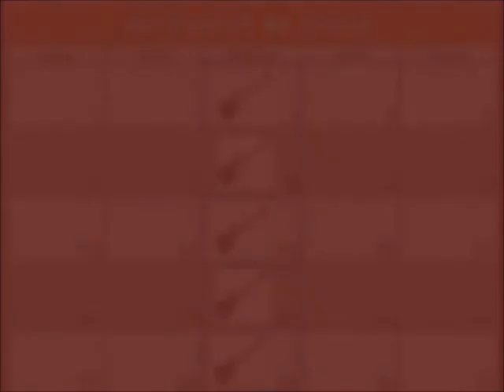HOTEL CALIFORNIA - The Eagles (COVER BAJO)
Una canción que fué un reto para mi y que estuve trabajando durante mucho tiempo. Es un gran tema, un clásico de la música en inglés. Espero que les guste y que les sirva. Saludos